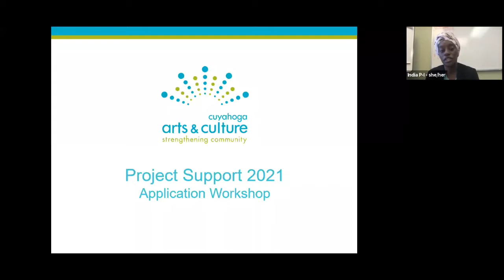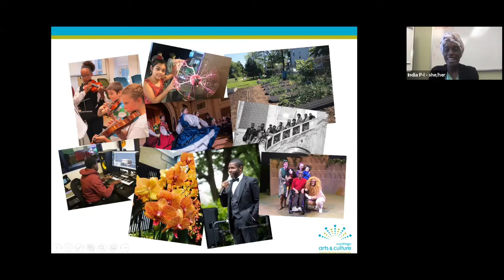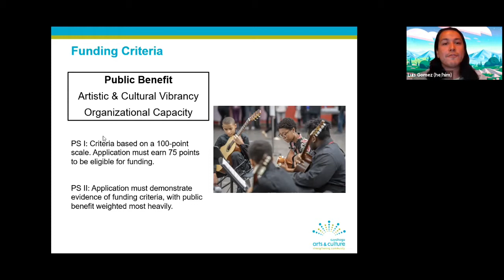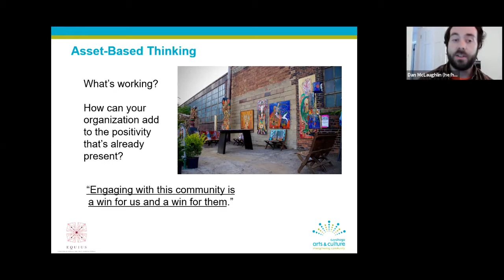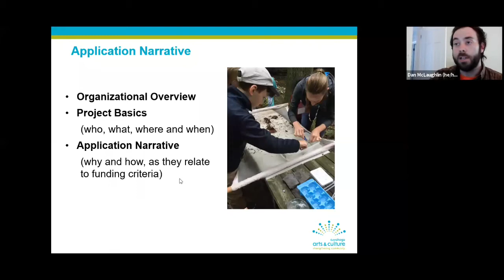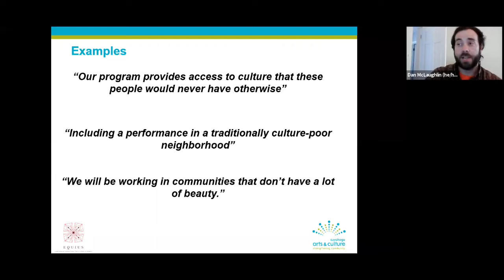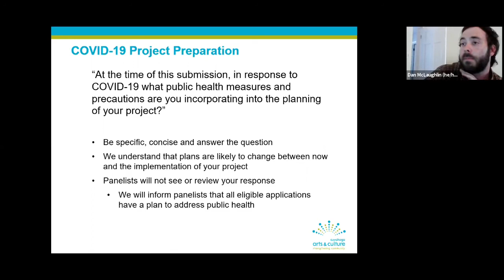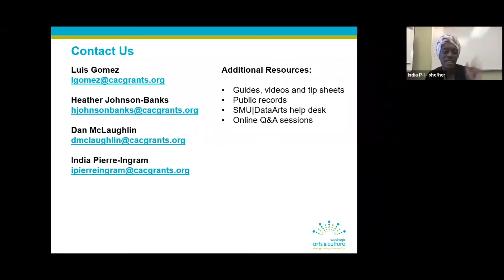2021 Project Support Application Webinar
This video is a recording of the recent Application Workshop for Cuyahoga Arts &Culture’s 2021 Project Support grant program. Nonprofits in Cuyahoga County who have been deemed eligible to apply for funding in 2021 can learn more about the application, CAC’s funding criteria, and more. Note that this is a  recording of a live online workshop – please excuse any delays or technical glitches.